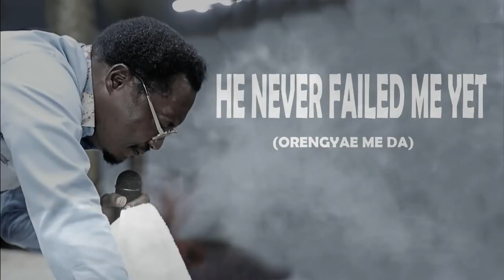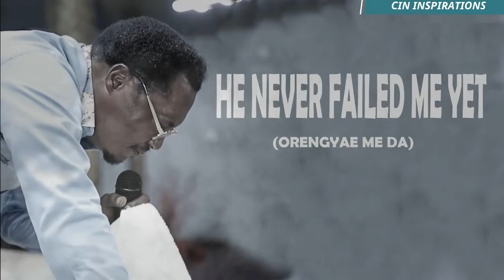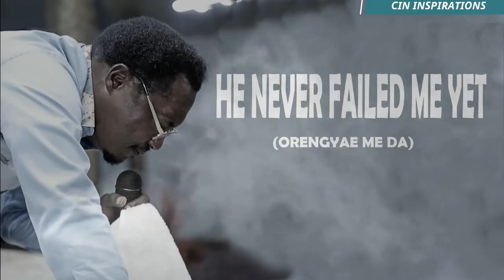Apostle Okoh Hackman Nonstop Worship | Never Failed Me Yet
Apostle Okoh Hackman Nonstop Worship | Never Failed Me Yet consists of spirit inspirational, devotional, and prayer songs by Apostle Dr. Paul Oko Hackman.

I hope the Inspirations from these worship songs by Apostle Oko Hackman will help help you in your Christian journey. Join us as we enter the moment of worship and adorations.